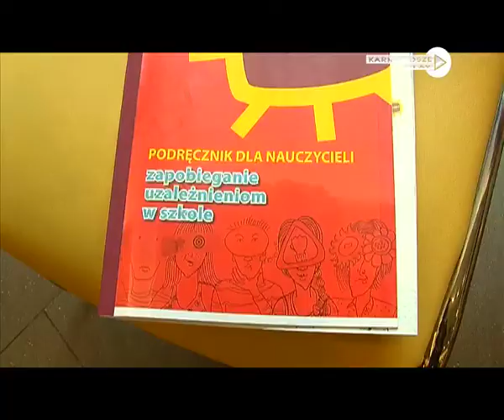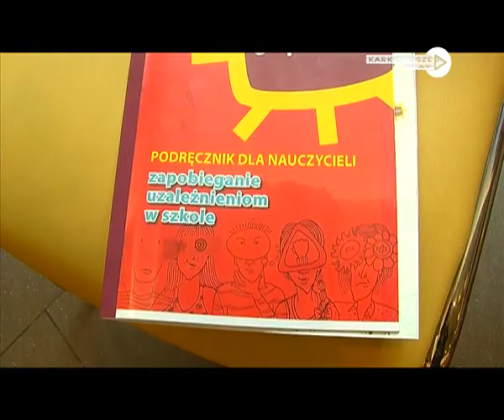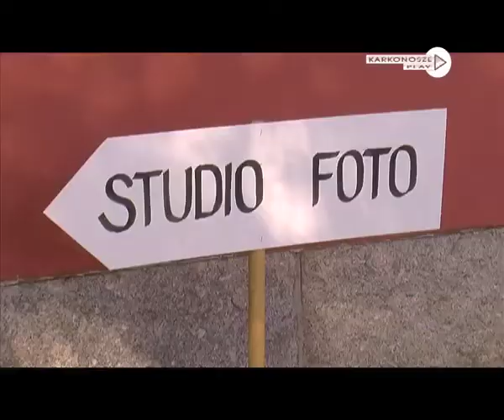Dziennik 20.05.13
W dzisiejszym Dzienniku m.in.:

DZIEŃ STRAŻAKA

Dzień Strażaka jest ważnym świętem dla wszystkich działających w tej formacji. W Jeleniej Górze obchody rozpoczęły się uroczystym przemarszem z Komendy przy ul. Sudeckiej do Jeleniogórskiego Centrum Kultury, gdzie miała miejsce coroczna akademia

PROFILAKTYKA UZALEŻNIEŃ

Po pierwsze profilaktyka -- z takiego założenia wychodzą jeleniogórscy urzędnicy, którzy prowadzą szkolenie dla nauczycieli i pedagogów w zakresie przeciwdziałania uzależnieniom. Pierwsze spotkania z uczniami odbędą się jeszcze w tym roku szkolnym.